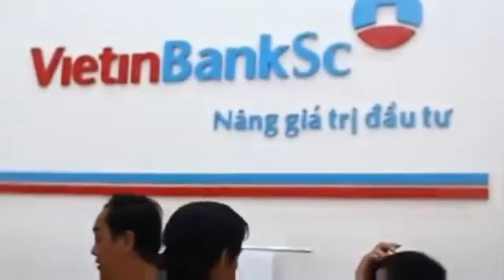Quý ông trổ tài, VietinBankSc 2012